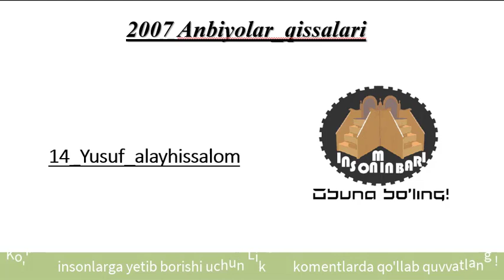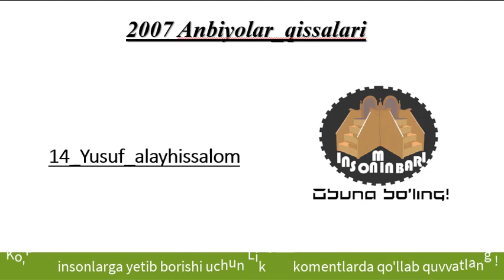🏷14_Yusuf_as